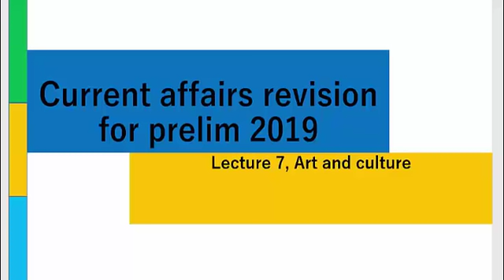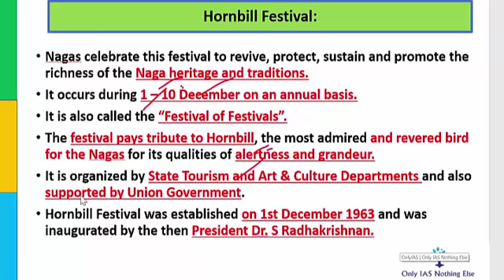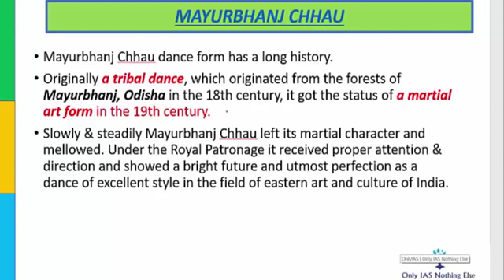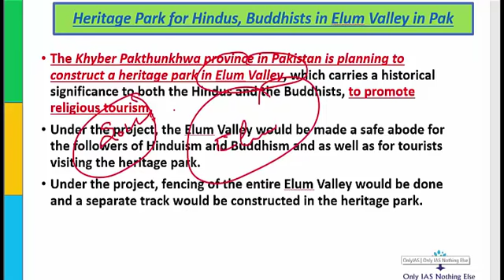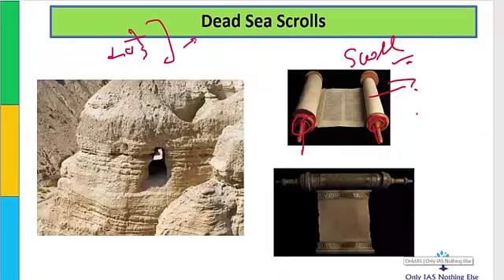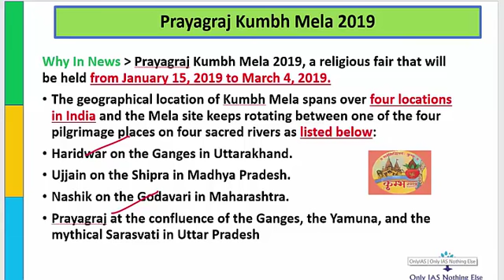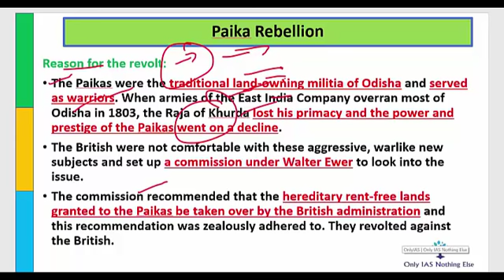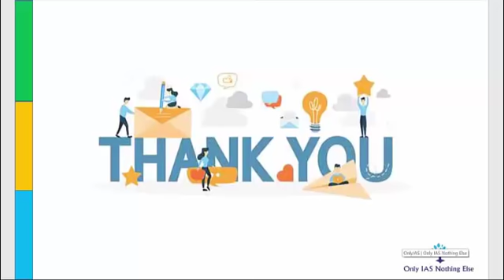Lecture 7, Art and Culture, Current Affairs Revision for Prelim 2019, IAS/UPSC/CSE